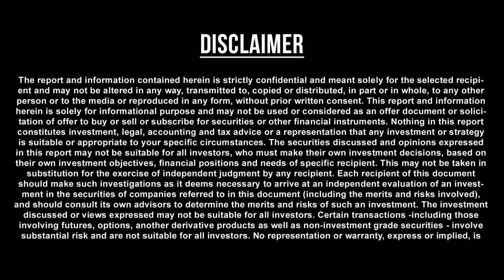Guru Peyarchi Palangal 2019 - 2020 for Kanni Rasi (Virgo) | Kanni Rasi Predictions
Jupiter or Guru is the ruler of the 4th and the 7th house for Kanya Rasi natives or those born with the Moon in the zodiac house of Virgo. In November 2019, Jupiter would be transiting to your 4th house. The 4th house rules over mother, maternal relations and property deals. This is also the house of happiness and domestic welfare.
As Jupiter transits your 4th house, there would be adverse situations around. Marital discords arise and family misunderstandings would be common. There would be testing times, when the natives are advised to lay low and remain calm and patient, waiting for the transit to end.
Better communication with family members would bring goodness at home. It is good to resort to some form of spiritual pursuit or the other to have peace of mind and soul. Stay healthier, opting for healthy food habits. Also mental health needs care these days. Those in services would find the time quite favorable. But then students might find the going tough these days as their academic proceeds stand to get affected.